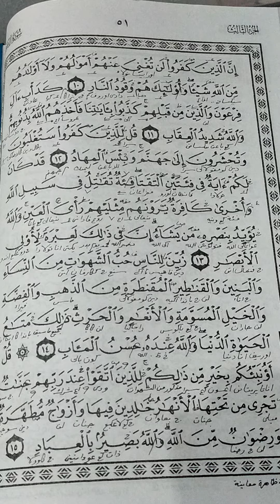Kajian Qur'an Ali Imron 11 dua bahasa